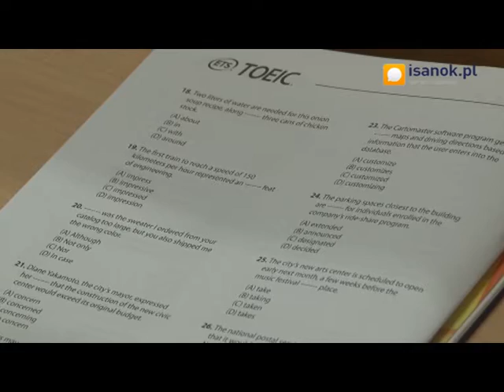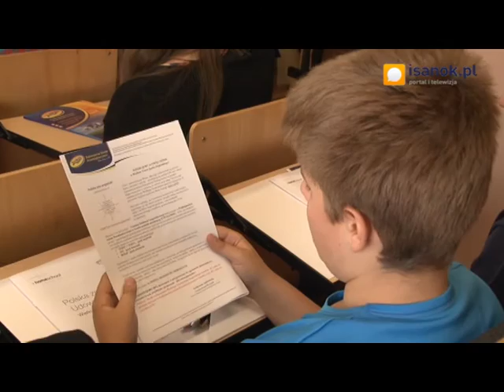Wielki Test Języka Angielskiego w Sanoku